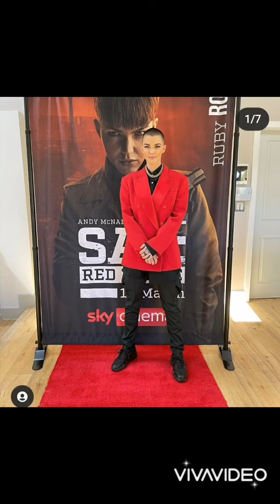ruby rose fotos e imágenes de stock página fashion rubyrose 2022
Ruby rose